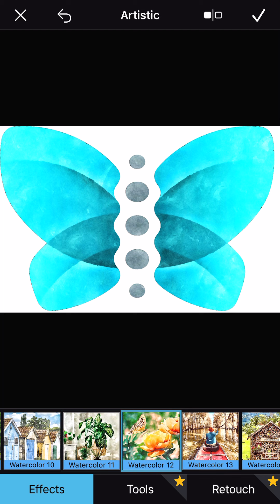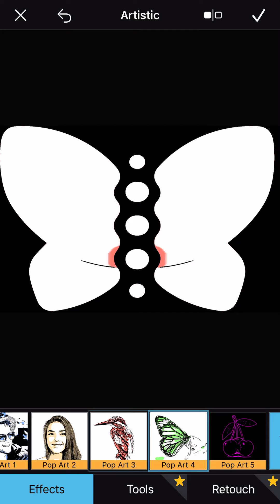Is butterfly variation 2